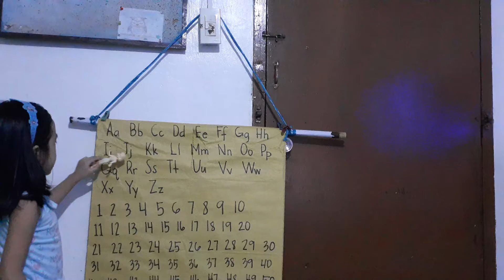Learning ABC | Yuone Vielle